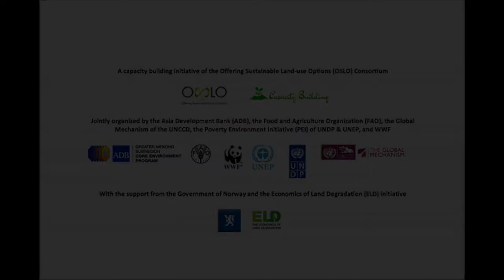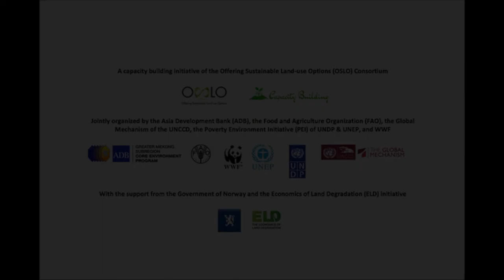Javed Mir, Asian Development Bank - Green growth in the Greater Mekong Subregion